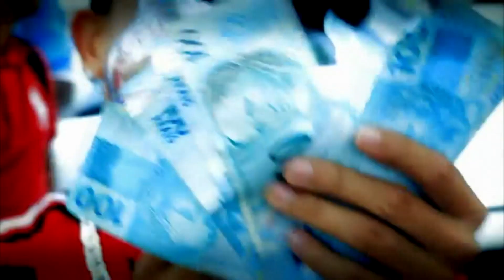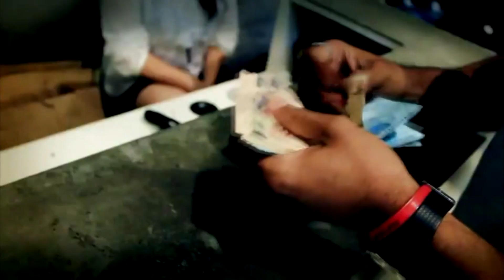MC BURU BH - OLHA COMO É QUE NÓIS TA (DJ C3)